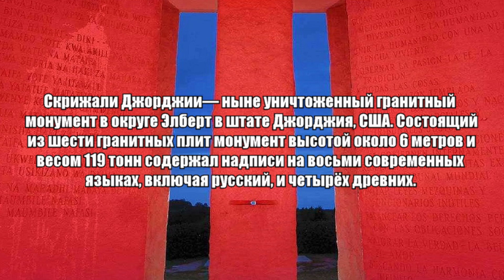Скрижали Джорджии - Зловещая Тайна (трейлер)